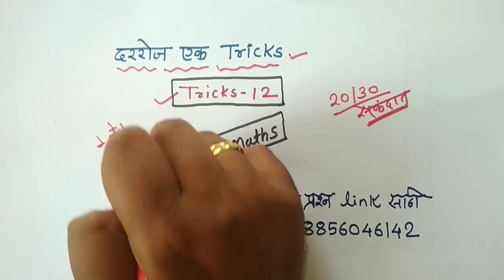Find The Year for double the principle | Maths Tricks 12 | Genius Maths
*5000 पेक्षा जास्त गणित सोडवलेली...!*

*स्पर्धा परीक्षा देणाऱ्या प्रत्येक विद्यार्थ्यांनी संग्रही ठेवावी अशी गणित*.

" सर्वच स्पर्धा परीक्षा साठी अतिशय उपयुक्त "

*400 पेक्षा जास्त गणित Video येथे पहा*

*Genius Maths*
" जगातील सर्वात सोपा विषय गणित "